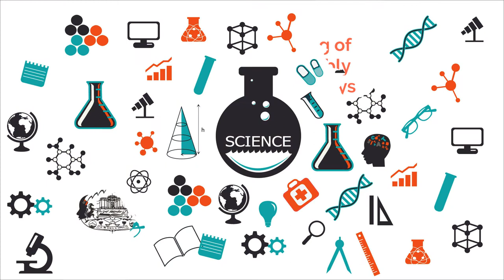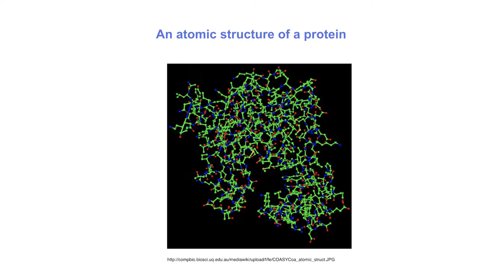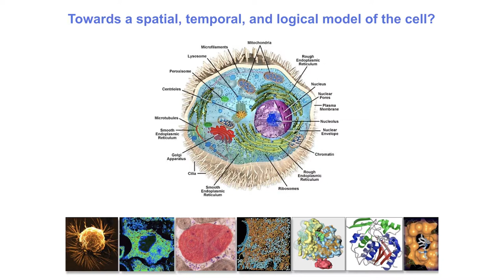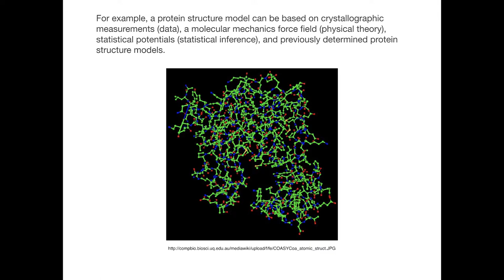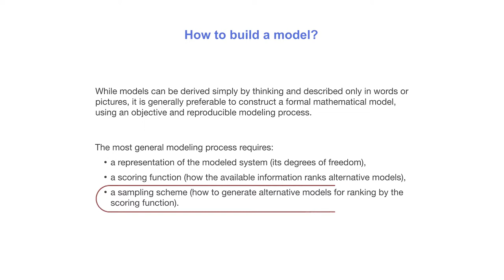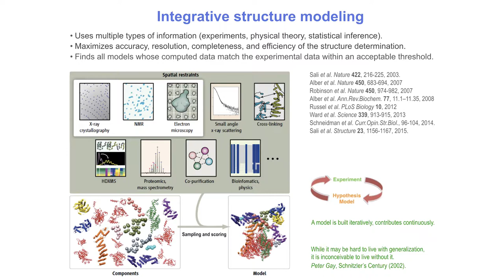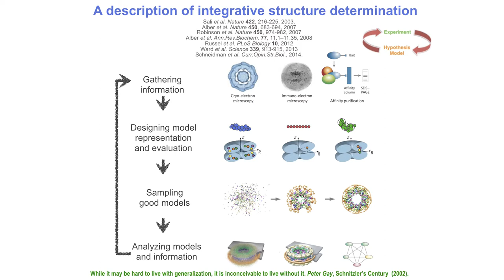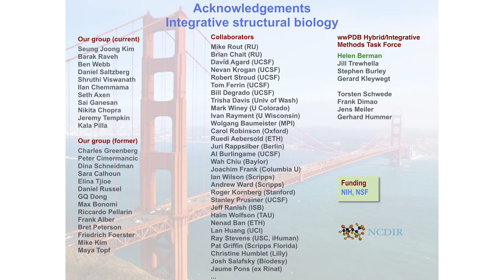Integrative modeling of biomolecular assembly structures and pathways | Prof. Andrej Sali